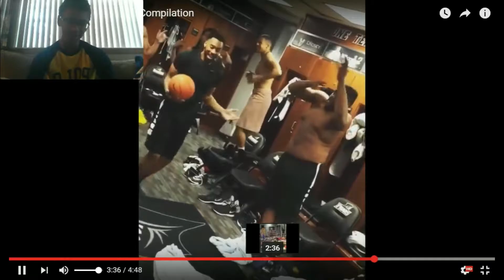Friday Reactions #4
Hey hope u enjoyed
Leave in the comments section below games you want me to play.